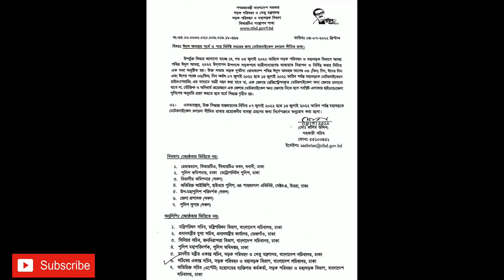মহাসড়কে মোটরসাইকেল নিষিদ্ধ | Motor cycle banned in highway | মোটরসাইকেল নিষিদ্ধ এবারের ঈদযাত্রায়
Hello people.
Riding with hero hunk 150 and tvs ntorq 125 .

"MIU Biker" A brand. Its all about Road and places as like haven and dream's.

Assalamu Walaikum .
Here i am riding with my bike . Randomly vlogging the different place.
I love to making videos about my lifestyle, travelling, riding bike etc. Whatever i could catch on my camera that i can share with you guys.  Please pray for me that one day i can reach the highest Subscribers in Bangladesh.

EAT RIDE SLEEP & FUN .